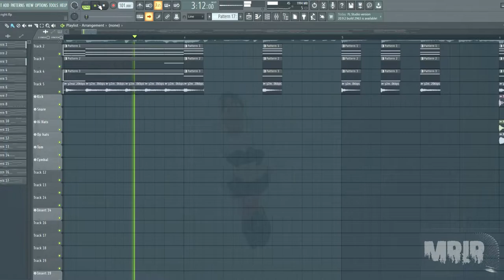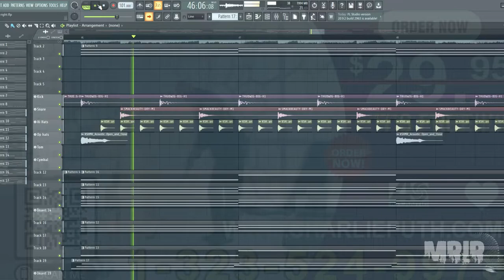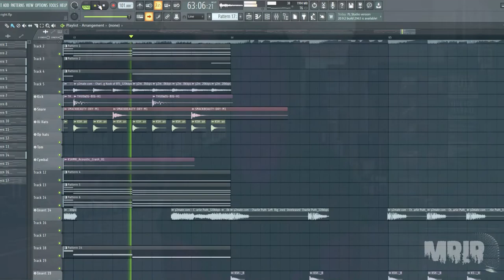Charlie Puth - Left And Right (feat. Jung Kook of BTS) Instrumental Remake Cover